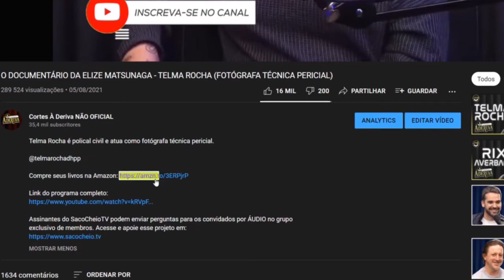COMO FOI CRESCER NA GUERRA DAS CORÉIAS? - MESTRE WOO-JAE LEE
Link do livro do mestre

Woo-Jae Lee é Grão Mestre de Taekwondo.